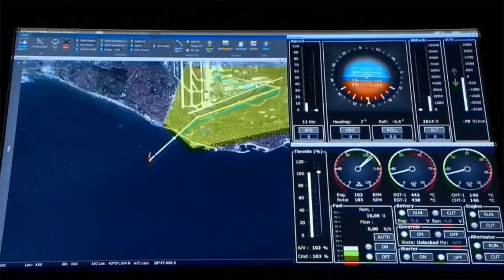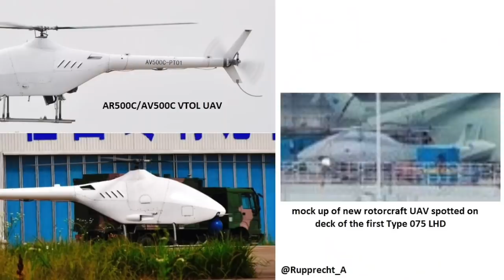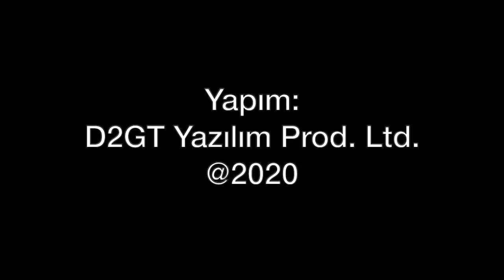TCG Anadolu için dönerkanatlı İHA tasarlanıyor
Türk Havacılık ve Uzay Sanayi (TUSAŞ) ile Savunma Sanayi Başkanlığı (SSB) Dönerkanatlı İnsansız Hava Aracı geliştirilmesi için anlaşma yaptı. Dünyada bu operasyon nasıl yapılıyor? Hangi rotorlu İHA sistemleri var? TUSAŞ daha önceden ne yapmıştı? Tolga Özbek detayları anlatıyor.
Videomuzun müziği, değerli takipçimiz Selçuk Çelebi tarafından hazırlandı:
Kanalı  @Ambient Music Selcuk Celebi   Eserlerine ulaşmak için: